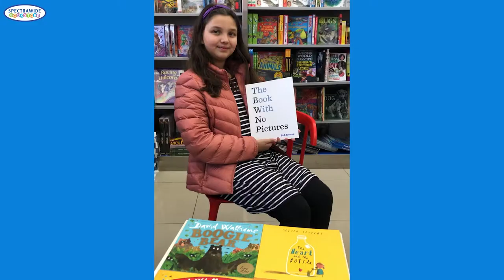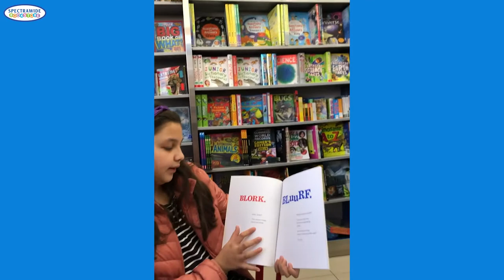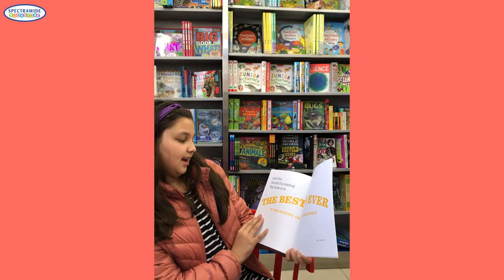Sable Read's THE BOOK WITH NO PICTURES by B.J. Novak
Sable Reads the Hilarious book written by B.J. Novak!
The Book Has Funny Twists, amazing Humour and it called me POOPOO PANTS!!!
You might think a book with no pictures seems boring and serious. Except . . . here’s how books work. Everything written on the page has to be said by the person reading it aloud. Even if the words say . . .

BLORK. Or BLUURF.